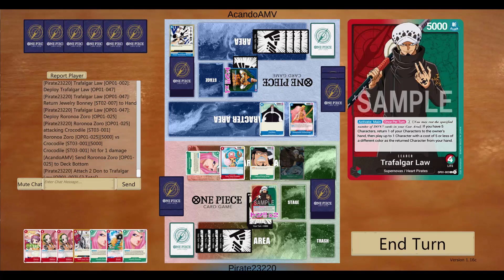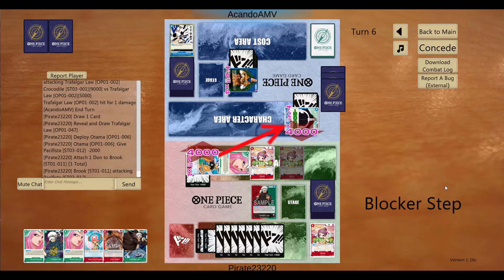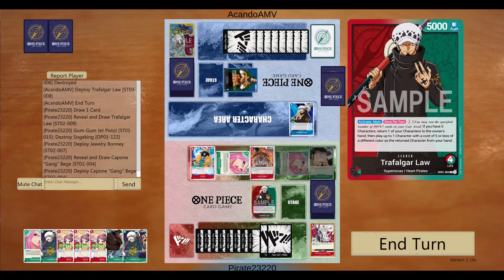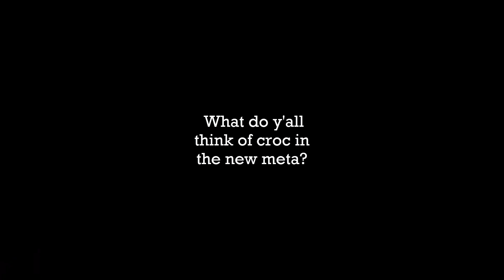(OP03) Law vs Crocodile - I'll get back to those laws eventually - One Piece Card Game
chopper got hands